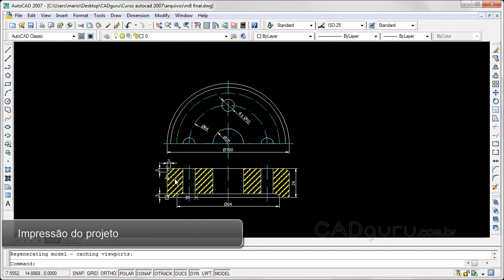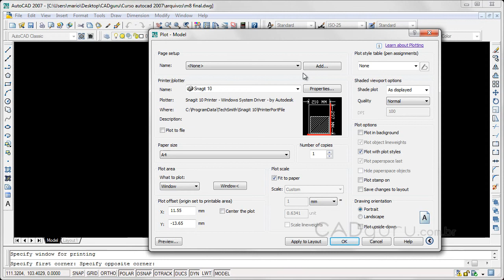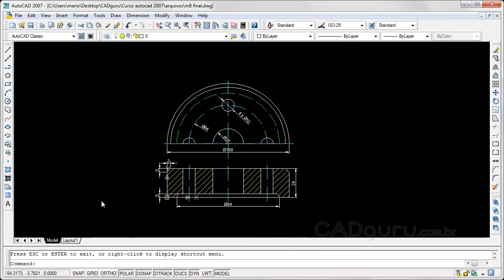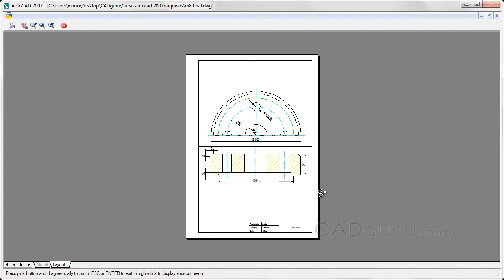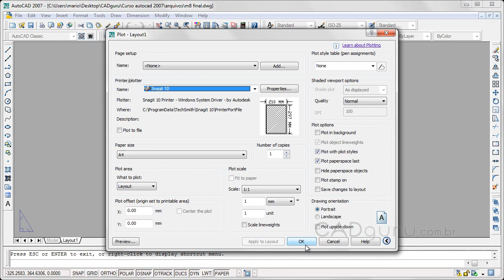Aula 7.2- Impressão do projeto - Curso Gratuito Completo AutoCAD 2007 - CADguru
AULA 7.2- Impressão do projeto
Veremos nesta aula como imprimir projetos tanto no ambiente Model como no Layout. Quer adquirir o curso completo com videoaulas, certificado (disponível para alguns produtos) e arquivos complementares para praticar?